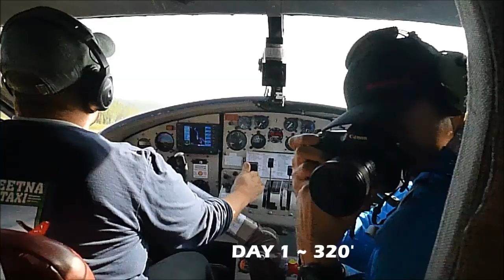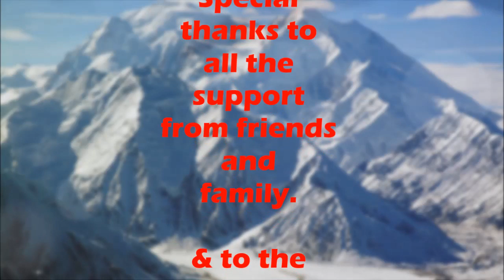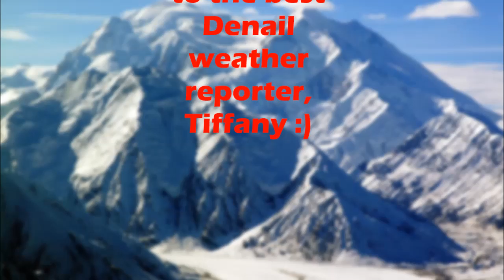Denali Climbing Documentary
Self Guided Denali expedition with complete information on summiting Denali (Mt Mckinley) start to finish.